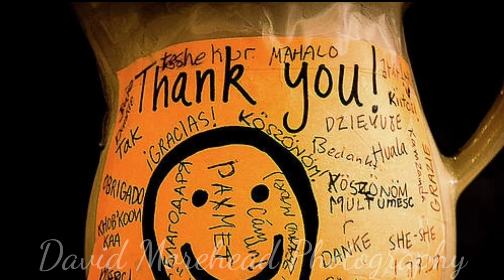Some Photos Available on DavidMoreheadPhotography.com